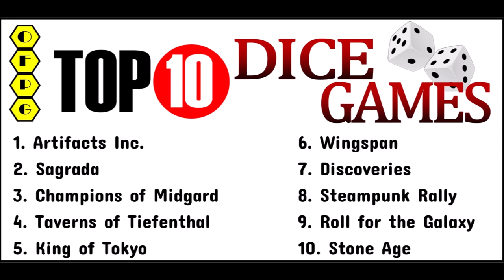OFPG - Episode 21 (Top 10 Dice Games)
In this episode, Miklos and Starla talk about board games that use dice! It is an important mechanic in a variety of games. Dice add elements of luck and excitement to any game. Be sure to watch to the end as OFPG has an announcement!

Games Mentioned -